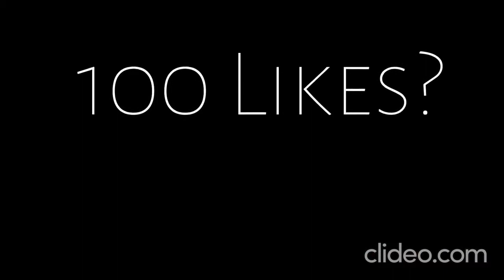Gordon Hayward "I fall apart"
This is for the haters